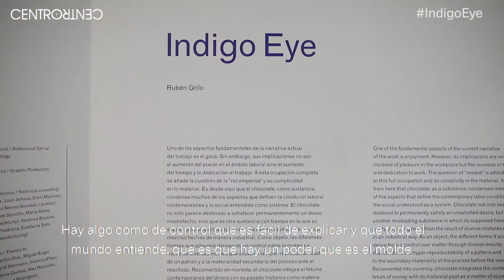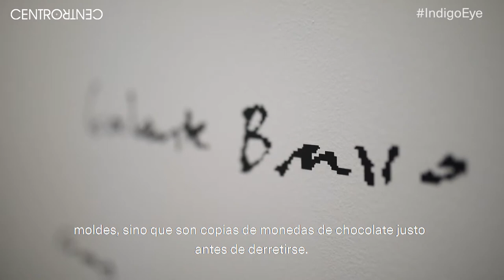Exposición "Indigo Eye"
Del 1 de febrero al 24 de marzo de.2019.

La exposición “Indigo Eye” presenta la continuación de la investigación de Rubén Grilo en torno al chocolate planteando una reflexión sobre la asimilación (y a veces confusión) que se da entre placer y trabajo en la sociedad actual, así como la relación que se da entre tránsito y control, humano y material, o la puesta en duda del carácter único e irrepetible del molde que configura la identidad. La  muestra forma parte del ciclo "Mirror Becomes a Razor When It's Broken" comisariado por Sonia Fernández Pan.